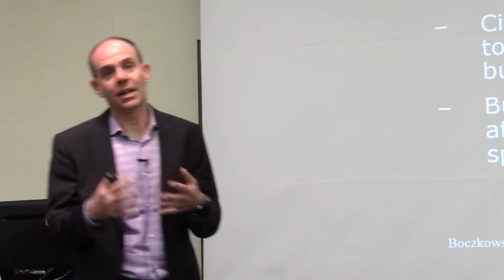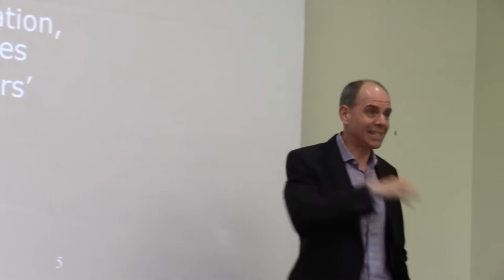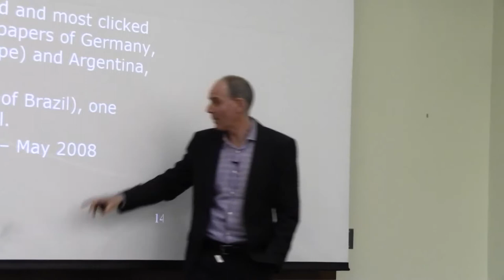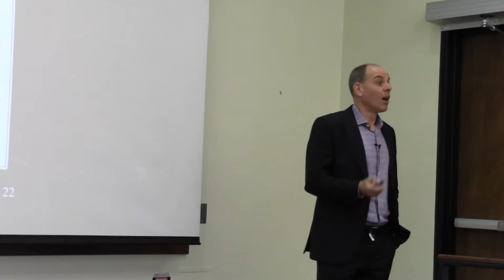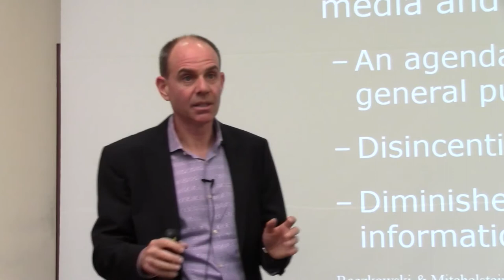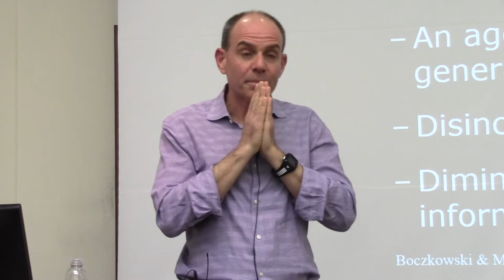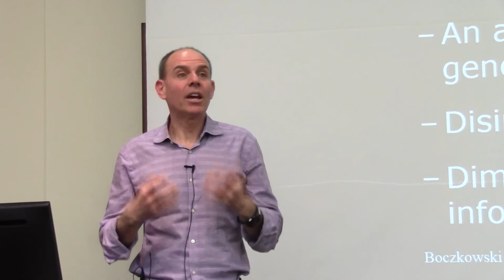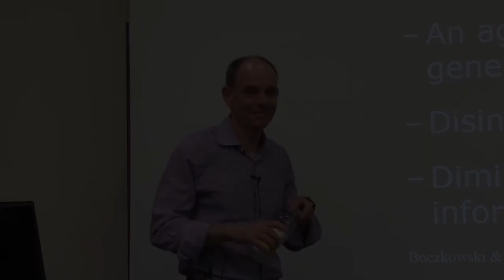Scheidel Lecture: Pablo Boczkowski 4/29/2015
Pablo Boczkowski of Northwestern University speaks: "The News Gap: When the Information Preferences of the Media and the Public Diverge"